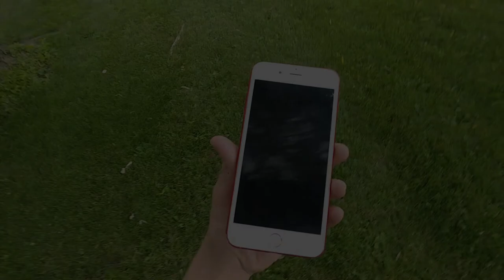iPhone 7 Plus VS LAWN MOWER!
Today, we put the iPhone 7 Plus to the test against a lawn mower! It made for a spectacular video to say the least. Upon hitting the blades of the mower, the iPhone 7 Plus broke into hundreds of pieces, however the main shell of the phone remained mostly intact, aside from being a bit scratched and bent.

Phone Seen in This Video